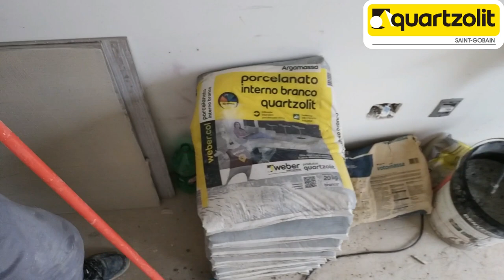Aprenda colocar porcelanato com nivelador de piso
Neste vídeo vou te explicar que sempre sugiro a paginação do assentamento do piso ao cliente mas é ele que escolhe a paginação.
Já a técnica eu decido qual a melhor para cada tipo de assentamento.
Estou usando a técnica que eu ensino no meu curso.